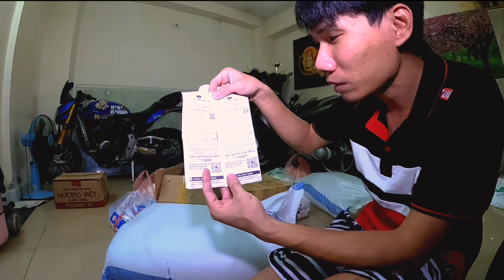Kỹ Sư Hẻm cùng MTQ tự làm 30 phần quà 279k tặng người nghèo khó khăn ở HCM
Nếu giúp được,hãy giúp một tay cùng với anh Hẻm! Mọi đóng góp dù ít dù nhiều bạn đều đã giúp được người khác.
Khi mình tận mắt chứng kiến nỗi thống khổ của sự chia ly,người già tiễn con thơ,những ca F0 không có thuốc men,những sản phụ mang bầu và những đứa trẻ không có cái ăn,những người nghèo tận cùng xã hội chơi vơi vì cơn đại dịch.
Thì mình nhận ra rằng mình phải làm điều gì đó để giúp đỡ.
Mục tiêu của mình là những phần quà có : Thuốc men,lương thực,thực phẩm thiết yếu.
Gửi đến các hộ F0,phụ nữ mang thai,người già trẻ nhỏ,ở các khu vực thuộc Quận 5.
Thông qua ứng dụng Zalo Connect mục giúp đỡ,mình sẽ cố gắng giúp đỡ toàn bộ các hộ khu vực Q5,HCM mình đang sống.
Mọi người ai có lương thực,thực phẩm,hay thuốc men,hiện kim,thì ủng hộ cho mình để mình giúp đỡ  người khác. Mỗi một phần hỗ trợ là bạn đã giúp được một mảnh đời khốn khó!
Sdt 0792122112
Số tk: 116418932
Chủ tk: Ngo Nguyen Anh Tuan
Tên NH: VPBank (NH Viet Nam Thinh Vuong (VPBank))
Chi nhánh: TP.HCM